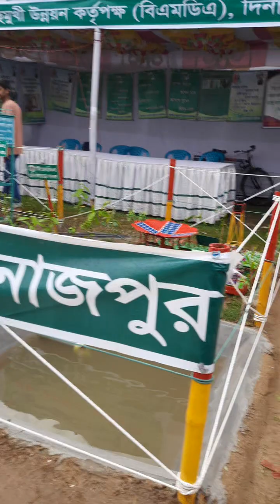Dinajpur briggo mela 2023 part -2 /🥀🌴🥀 fypシ゚viral